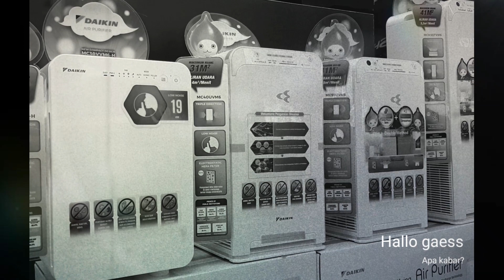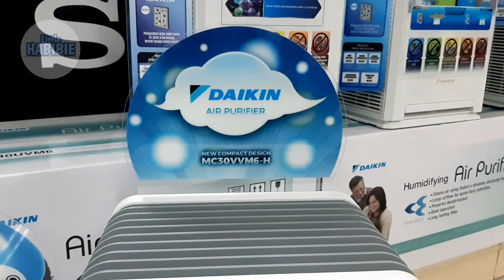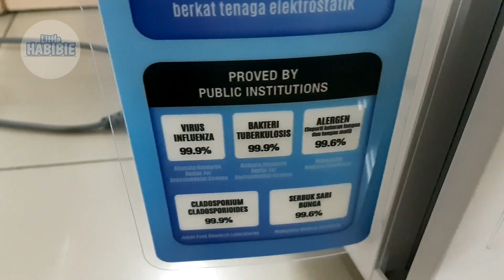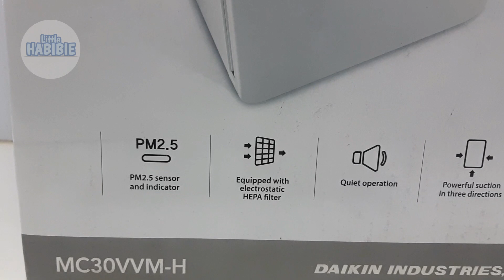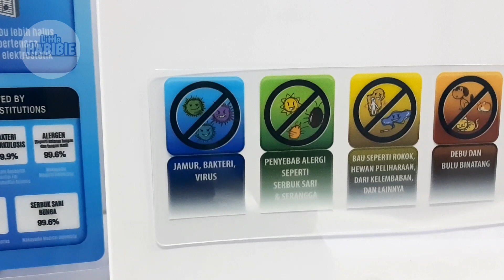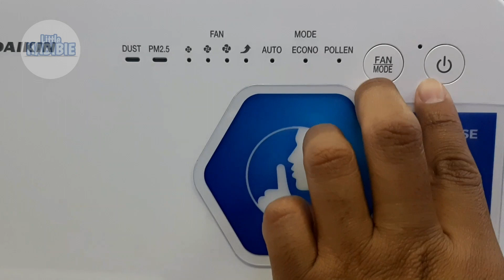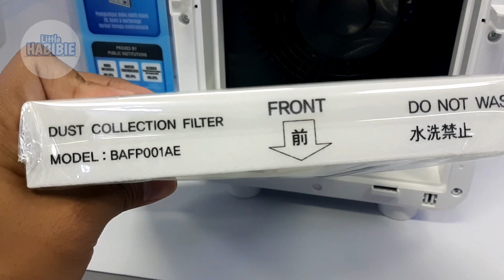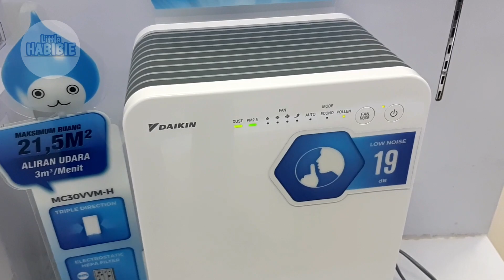Review Daikin MC30VVM Air Purifier Semenjak Pandemi Jadi Best Seller 2022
Produk : Daikin Air Purifier
Tipe : MC30VVM-H
Fitur : Sensor dan indikator PM2.5, Elektrostatik Hepa Filter, Mesin tidak berisik, 3 Jalur penghisapan
Harga : Kisaran 2 Juta

Waktu pembersihan dan penggantian filter
1. PreFilter dibersihkan setiap 2-4 Minggu.
2. Deodorising Filter diganti setiap 3 bulan.
3. Hepa Filter diganti setiap 2 tahun.